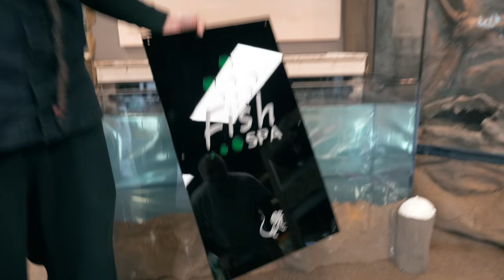MY HUGE ANACONDA EATS A RABBIT UNDERWATER!! AT MY REPTILE ZOO!! | BRIAN BARCZYK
That was CRAZY! "Ivy" my Green Anaconda snake eats underwater for the first time at The Reptarium.

↑↑↑↑↑↑FOLLOW NOAH↑↑↑↑↑↑